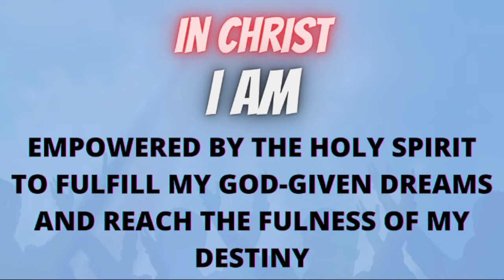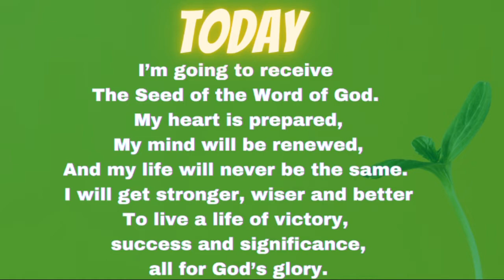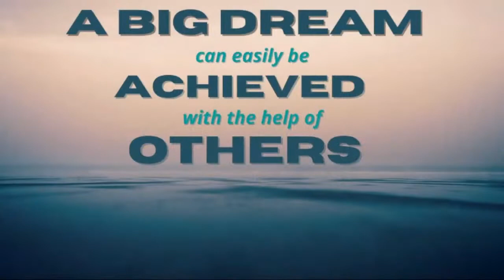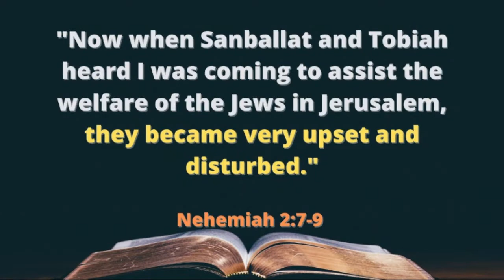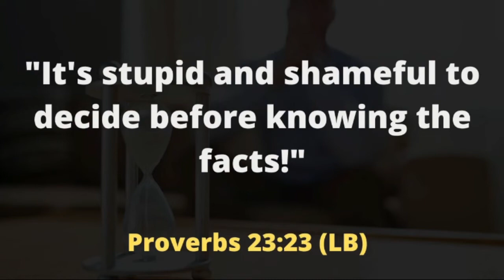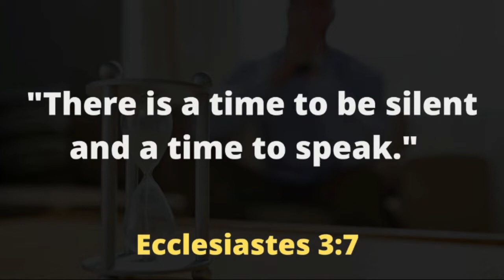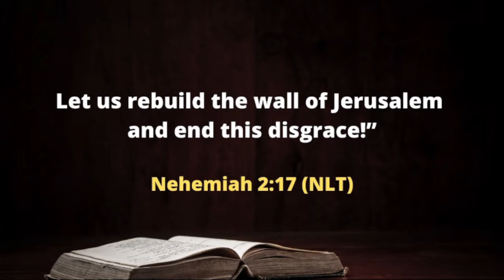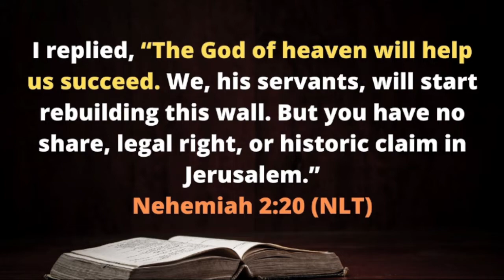Building a Better Future: Choose your Dream Team - Pastor Bong Lalicon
BUILDING A BETTER FUTURE series
Choose your Dream Team